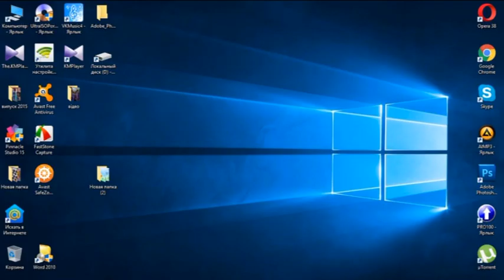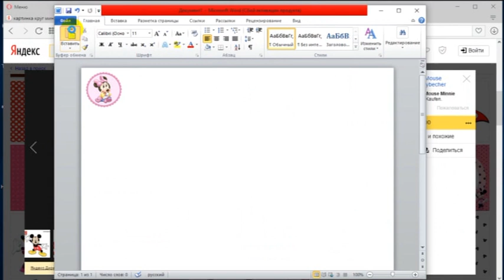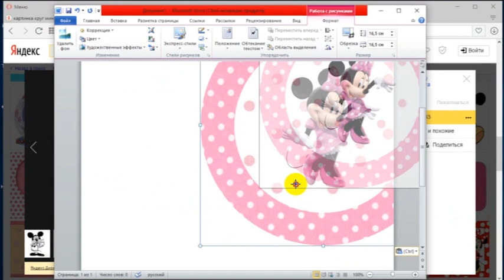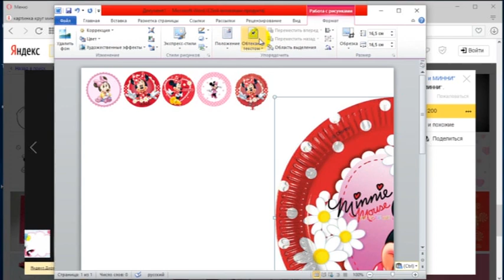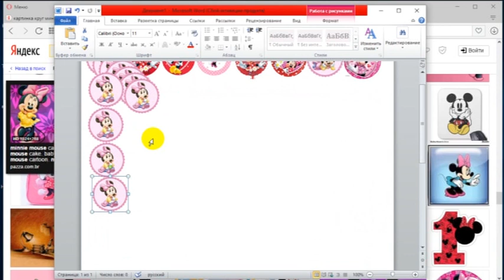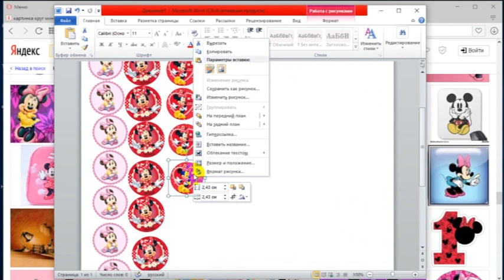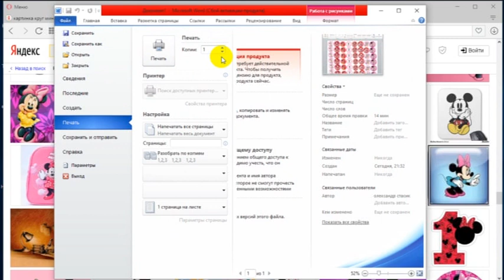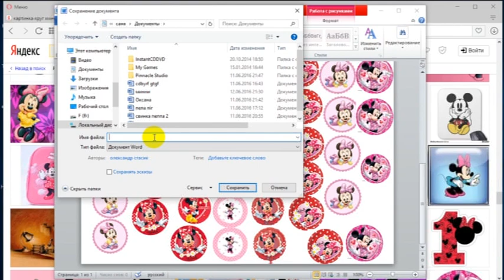Картинка c Минни Маус под наклейку/Как сделать картинку на репсовые бантики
Привет! Снова для вас видео, как сделать картинку под эпоксидную наклейку на репсовые банты
Качество видео не очень, но я вставлю аннотации с размерами и примечаниями
Приветик! Меня зовут Любовь Стасюк! Мое жизненное кредо - дари радость другим и мир вокруг станет добрее! Мне очень нравится создавать всякие интересные красивые штучки! Милости прошу вас на мой канал Любовь Стасюк Чудо-мастерская " Красота своими руками! На этом канале вы сможете найти большое количество простых и полезных мастер-классов на разные тематики! Украшения на волосы в стиле канзаши, броши, ободочки, ленты в косу, веночки, подарки своими руками, букеты из конфет и кофе, юбочки и платья ту-ту и еще много-много интересного! Ждите новых мастер-классов два раза в неделю!Творите и будьте счастливыми! Успехов! Люблю вас, ваша Любовь Стасюк)))
Hello! My name is Love Stasiuk! My motto in life is give pleasure to others and the world around us will become kinder! I love to create all sorts of interesting things beautiful! Welcome you on my channel Love Stasiuk Miracle workshop " Beauty in your hands!